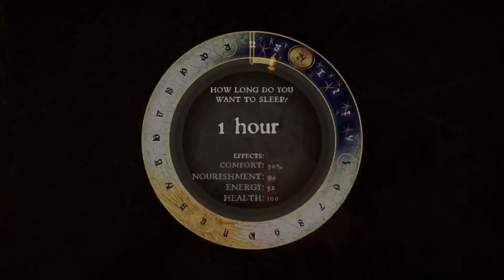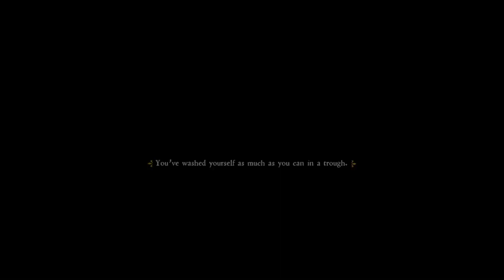Kingdom Come Deliverance | Chill Playthrough Episode 14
Playthrough of Kingdom Come Deliverance